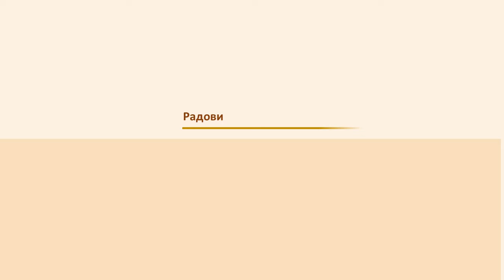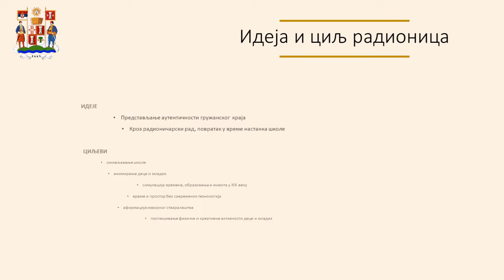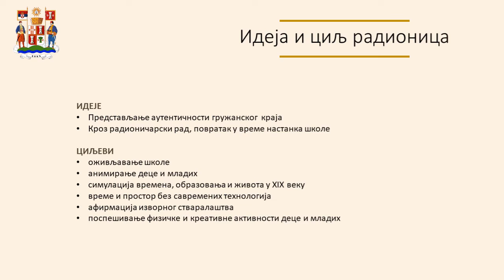Podsećanje na obeležavanje dva veka škole u Čestinu